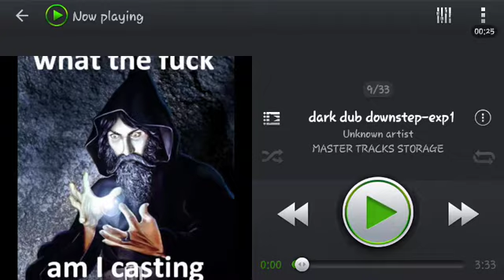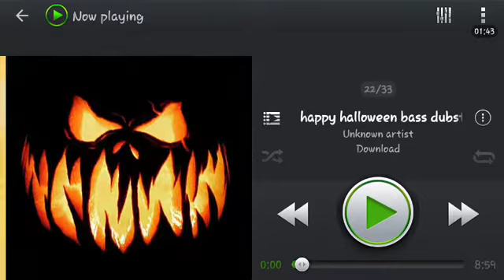DarkHalcyonX -[Album Art, Current]- Tracks/Beats (Singles/Playlist)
Temporary / Possible